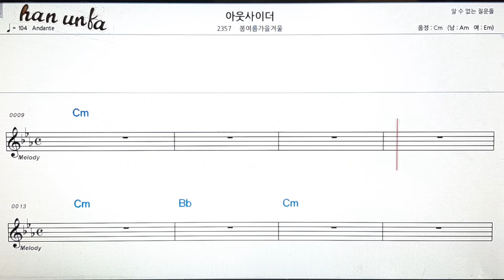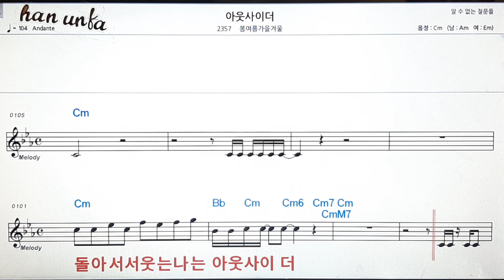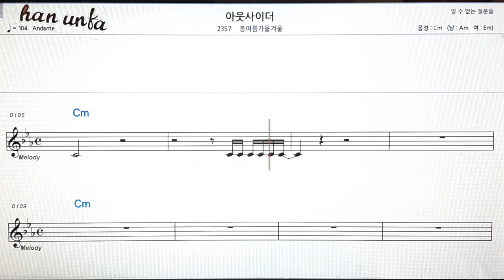아웃 사이더/봄여름가을겨울👍노래 반주, 코드 악보,가라오케💋Karaoke*Sheet Music*Chord*MR